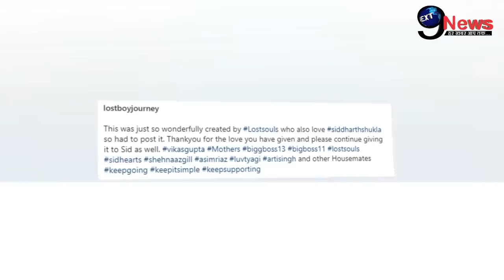BIGG BOSS 13: Sidharth और Asim ने तोड़े सारे रिकॉर्ड्स, सोशल मीडिया पर मचा इन वजहो से बवाल